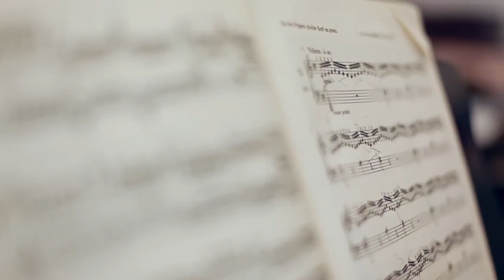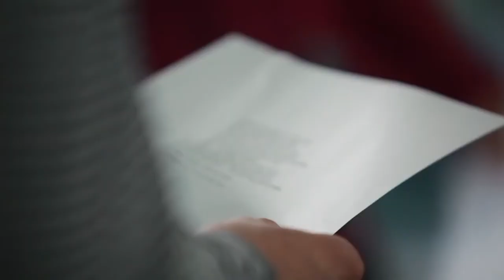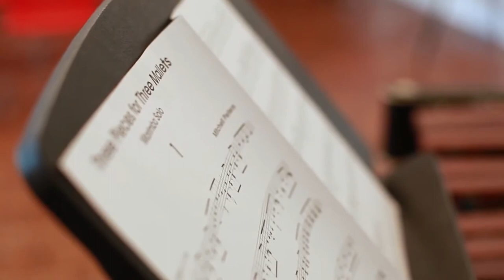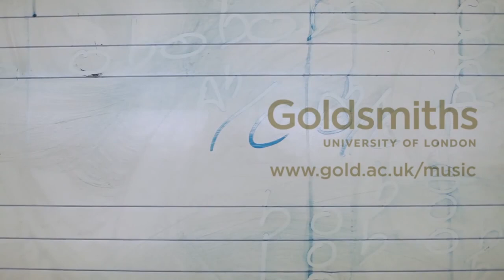Music at Goldsmiths, University of London (SHRED)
Study music at goldsmiths!
fuck yeah!
SFG!